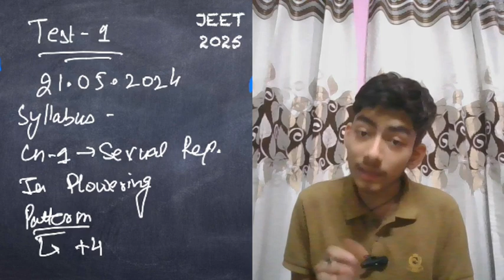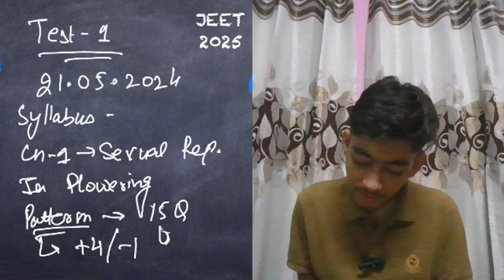Mock Test - 01 || Sexual Reproduction In Flowering Plants || Class 12